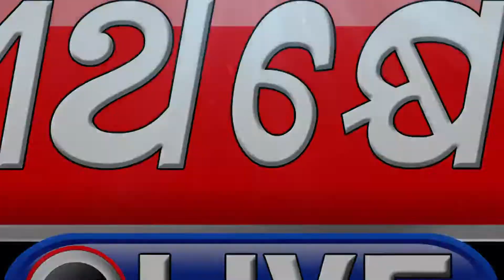Teerthkhetra Khabar#Teerthkhetra Live